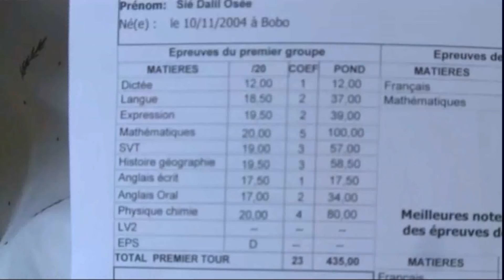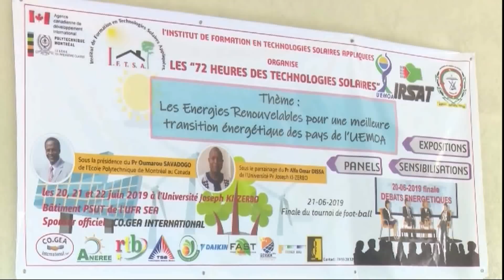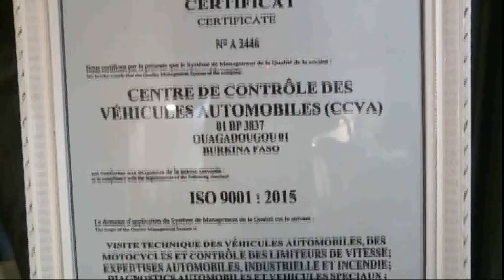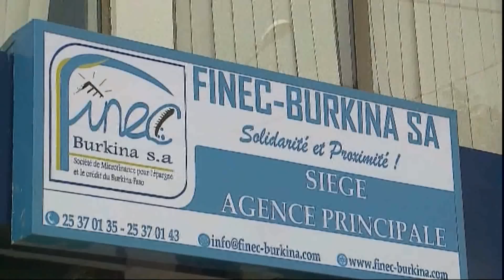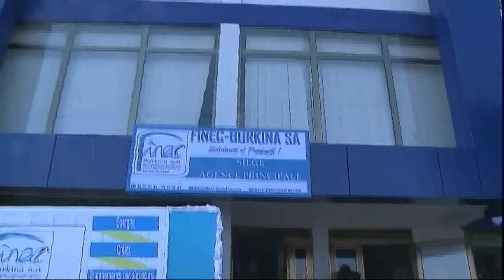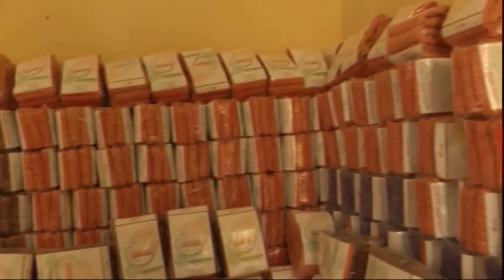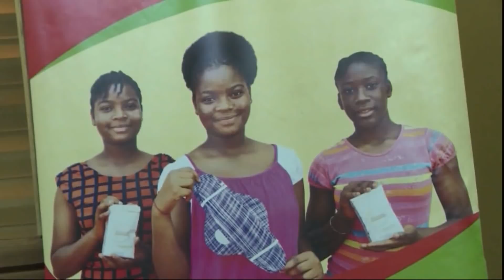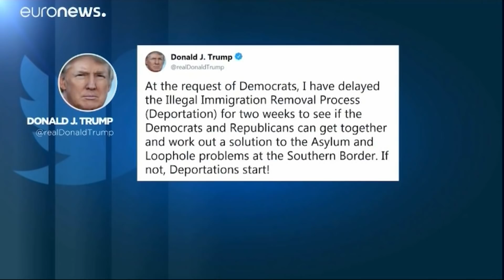rtb / JT de 13h du 23 Juin 2019